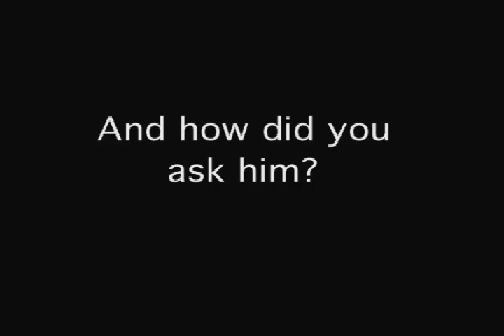Meet Homecoming Candidate: Taylour Wilson